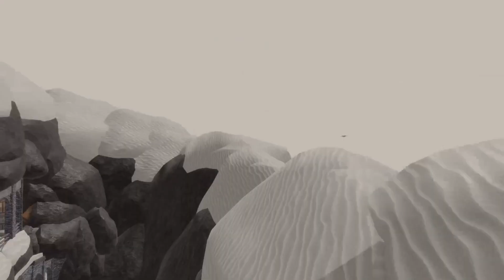TOP 10 MOMENTS IN PIGGY! (Roblox Piggy)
TOP 10 MOMENTS IN PIGGY SHORTS! (Roblox Piggy)

In Today's video we rank the TOP 10 Moments in my Piggy Short Movies!

⭐ Use Star Code "GLOBOX" when buying Robux or Roblox Premium!

TOP 10 List:

1) Zack vs Zizzy 00:22
2) Giraffy dances in Gala 3:38
3) Mimi dancing all the time 4:31
4) Who shot giraffy? 5:39
5) Timmeh Cameo 8:26
6) BUSTED 9:34
7) Girl Pony 10:38
8) Rabies? 12:06
9) Mousy Knocks out Eddy 13:17
10) FIRST EPISODE EVER! 15:27

💬If you see this, Comment: TEN